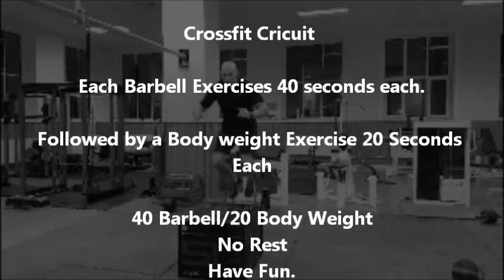Crossfit Barbell Circuit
A basic look at a Cross fit circuit with use of a simple barbell and bodyweight exercises, a good start for anyone interested in trying cross-fit.

Full Workout at JCooperfitness.com